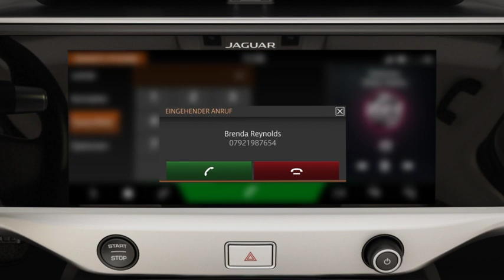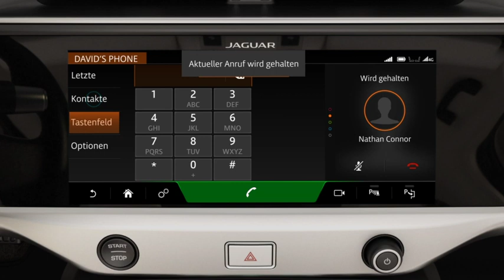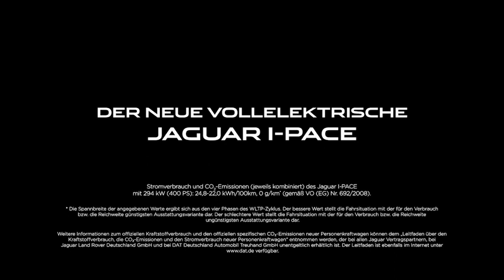Jaguar I-PACE | Touch Pro Duo Telefonbedienung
Der vollelektrische I-PACE verfügt über eine eingebaute Telefonanlage mit Bluetooth-Funktion, welche für die Freisprechverbindung mit jedem kompatiblen Mobiltelefon verwendet werden kann. Sie können ganz einfach über den Touchscreen, die Lenkradbedienung oder das Sprachsystem Anrufe entgegennehmen.

Verbrauchs- und Emissionswerte: Jaguar I-PACE EV400 mit 294 kW (400 PS) | Stromverbrauch (kombiniert) 24,8 - 22,0 kWh/100 km*; CO2-Emissionen (kombiniert) 0 g/km.**

*Die Spannbreite der angegebenen Werte ergibt sich aus den vier Phasen des WLTP-Zyklus. Der bessere Wert stellt die Fahrsituation mit der für den Verbrauch bzw. die Reichweite günstigsten Ausstattungsvariante dar. Der schlechtere Wert stellt die Fahrsituation  mit der für den Verbrauch bzw. die Reichweite ungünstigsten Ausstattungsvariante dar.

**Die Verbrauchswerte wurden nach der Richtlinie VO(EG) 692/2008 ermittelt. Abhängig von Fahrweise, Straßen- und Verkehrsverhältnissen sowie Fahrzeugzustand können sich in der Praxis abweichende Verbrauchswerte ergeben. Weitere Informationen zum offiziellen Kraftstoffverbrauch und den offiziellen spezifischen CO2-Emissionen neuer Personenkraftwagen können dem Leitfaden über den Kraftstoffverbrauch, die CO2-Emissionen und den Stromverbrauch neuer Personenkraftwagen entnommen werden, der bei allen Jaguar Vertragshändlern und bei Jaguar Land Rover Deutschland GmbH unentgeltlich erhältlich ist. verfügbar.